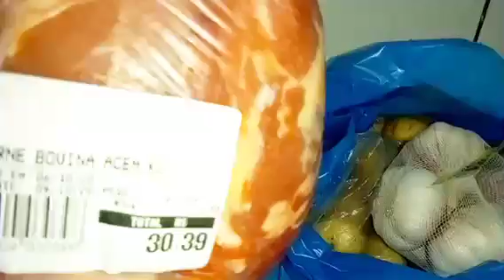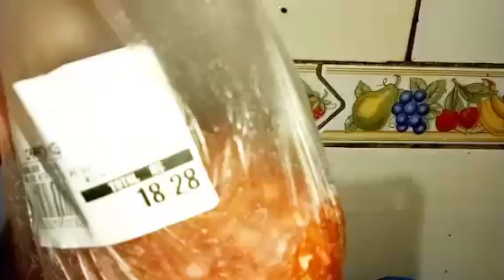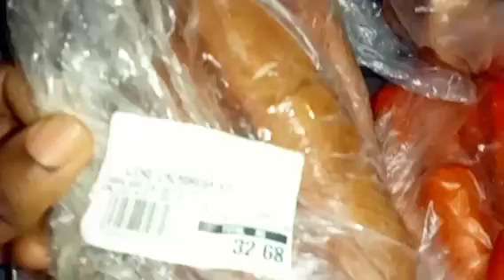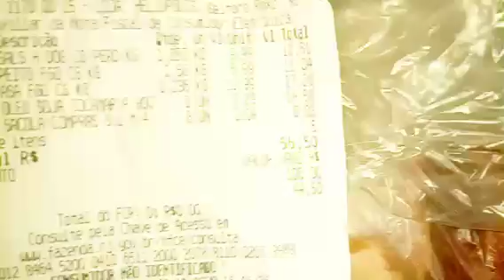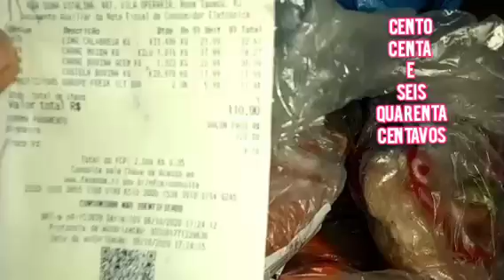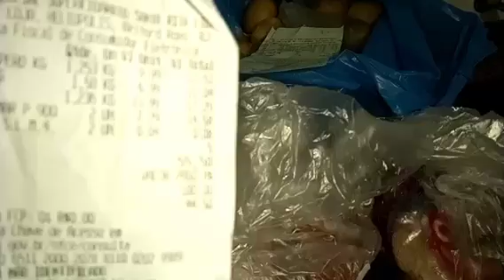VLOG: ORGANIZEI MEU QUARDA-ROUPAS/COSTELA COM AIPIM NA PANELA DE PRESSÃO/FAMÍLIA FERREIRA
meu nome Deise
aqui monstrou organizando meu guarda roupa e meu almoço simples de dona de casa